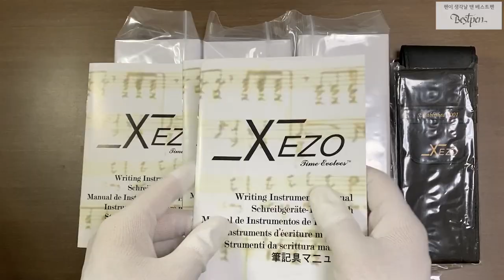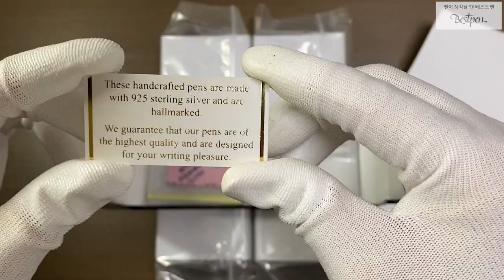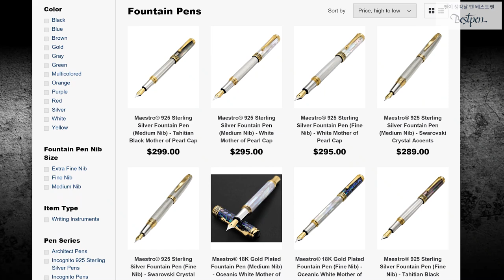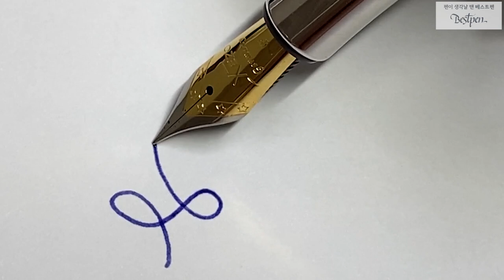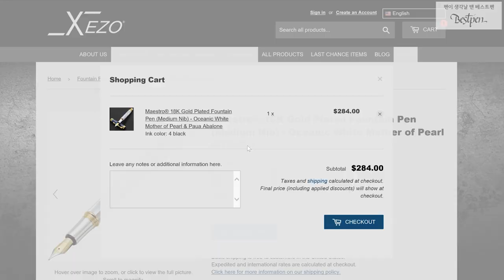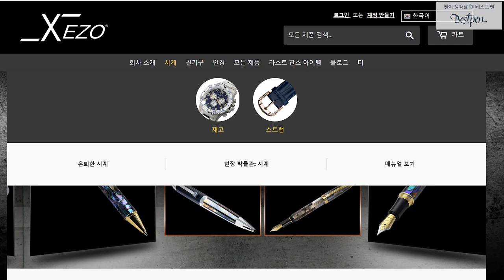이런 만년필은 처음일껄? 진주만년필 Xezo｜할인쿠폰 받아가세요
생소하지만 임팩트 있는 브랜드.
나만 알고싶은 브랜드 XEZO를 소개합니다.
만년필 배럴에 진주층, 전복껍질 등을 사용한 상당히 독특한 만년필을 제작하고 있는 제조사로부터 연락이 왔습니다.
XEZO 라는 브랜드를 한국에 알리고 싶다고.
파격적인 할인 코드와 함께 영롱한 만년필 세 자루를 협찬해주셨습니다.
영상 속에서 확인하시죠.

❤️ 할인코드
SCHOLAR25 (종료되었습니다)
(유효기간 : 영상업로드 ~ 12/19(월) 17:00까지)

✨ 참고링크
※ XEZO 홈페이지
※ XEZO 아마존

😊 영상 속 만년필
① Maestro® 18K Gold Plated Fountain Pen (Fine Nib) - Oceanic White Mother of Pearl & Paua Abalone
② Maestro® 925 Sterling Silver Fountain Pen (Medium Nib) - Black Mother of Pearl Cap
③ Urbanite II Acrylic & Brass Fountain Pen (Fine Nib) - Trek Red

※ 참고사항
- 영상 속 펜 파우치와 팜플렛은 XEZO 공식홈페이지를 통해 주문하는 경우에 한해 동봉됩니다.
- 할인코드는 전체 상품가격에 적용되며, 해외배송비에는 할인이 적용되지 않습니다.

😊 목차
00:00  생소하다 XEZO
04:16  화이트 진주층과 전복껍질의 만남
07:36  블랙 진주층과 스털링 실버의 만남
09:06  체크무늬가 아름다운 Urbanite
10:32  할인코드 받아가세요